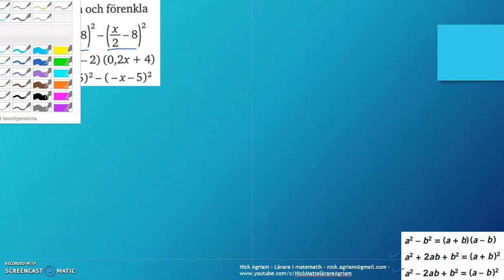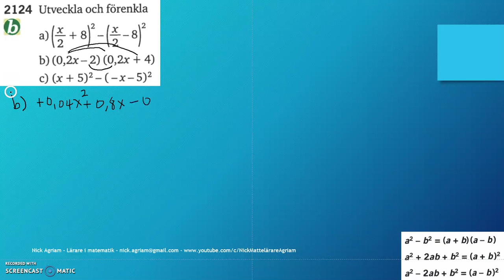Matematik 5000 Ma 2c Kapitel 2 Konjugatregeln och kvadreringsreglerna 2124